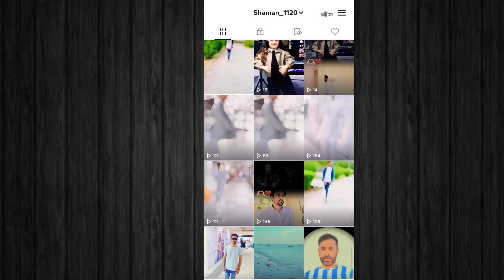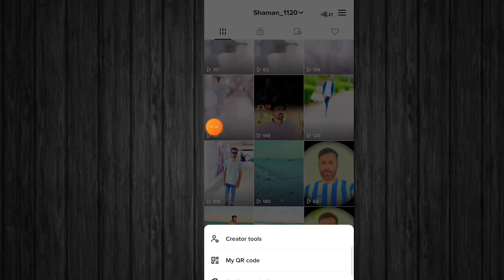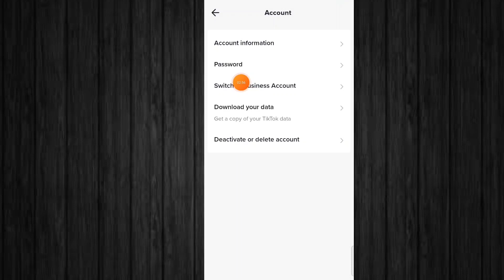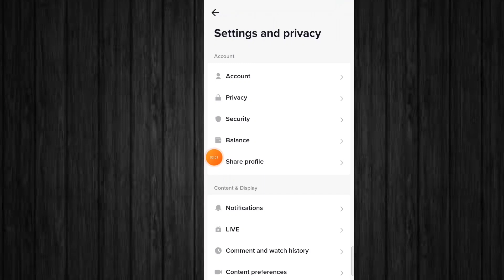TikTok for you viral setting 2023 | TikTok pe views or followers kaise badhaye 🔥 || TikTok trick